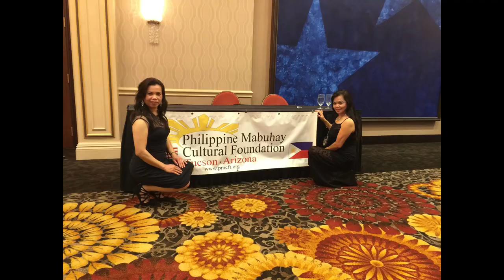FAN DANCE MUSIC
Philippine Mabuhay Cultural Foundation of Tucson, AZ.